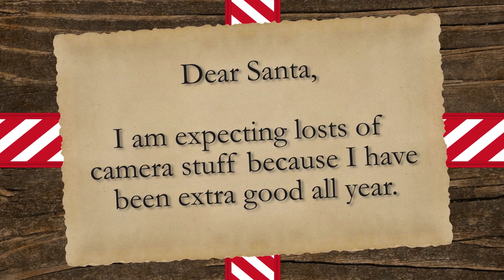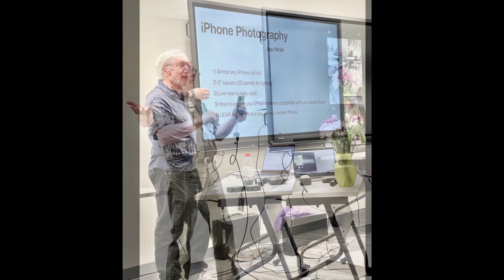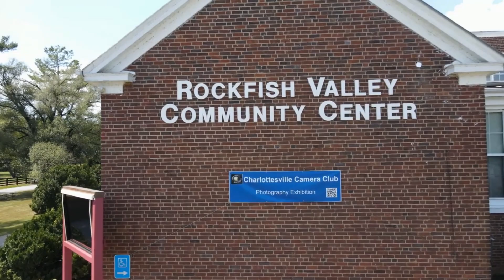Charlottesville Camera Club 2023 EOY in Review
A slide show/video showing a few activities of the club in 2023 and honoring or outgoing president, Liz.